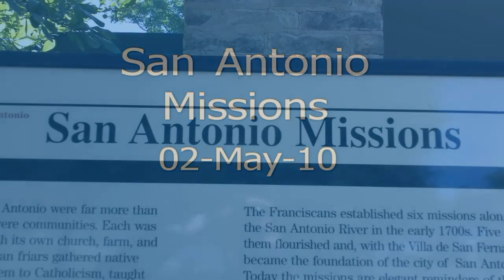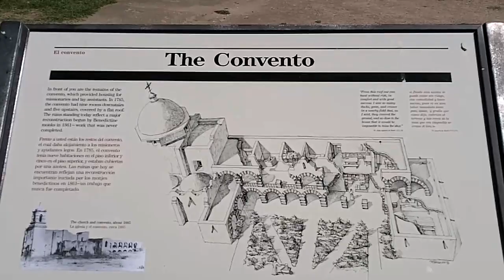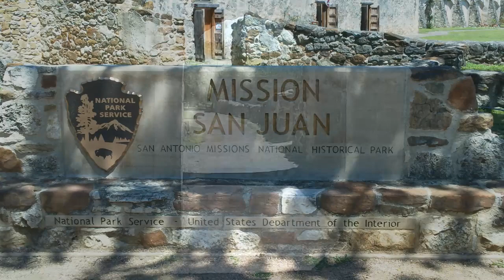Missions of San Antonio (music)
Missions of San Antonio